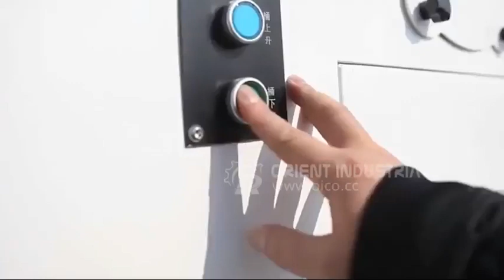OR-S1800 power street sweeper truck electric outdoor sweeper mechanical ride on sweeper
OR-S1800 power street sweeper truck electric outdoor sweeper mechanical ride on sweeper from Orient Industrial Co., LTD